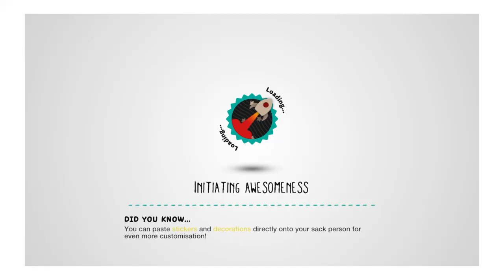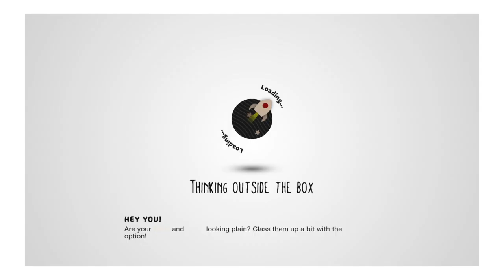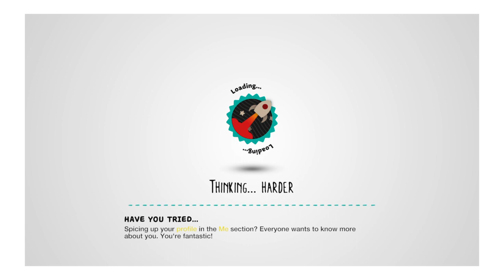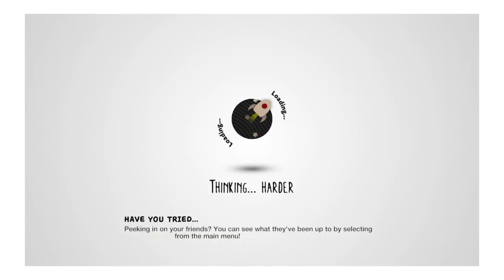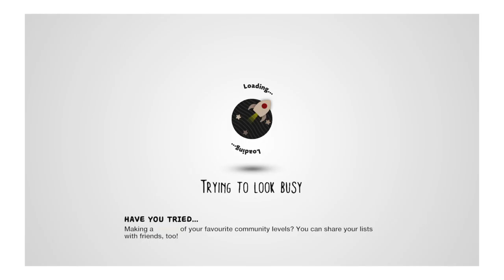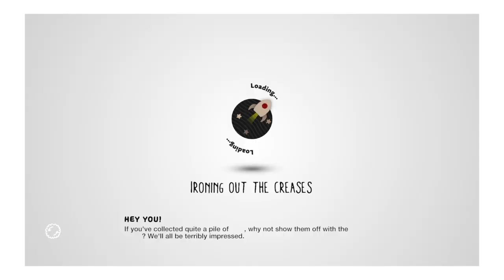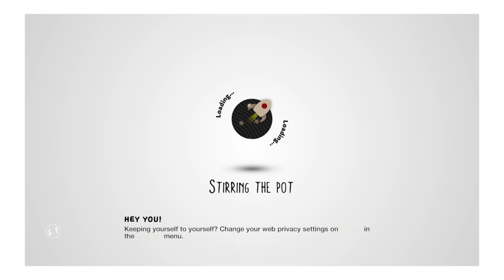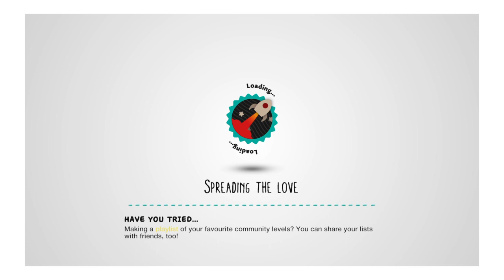Mario wii in little big planet 3